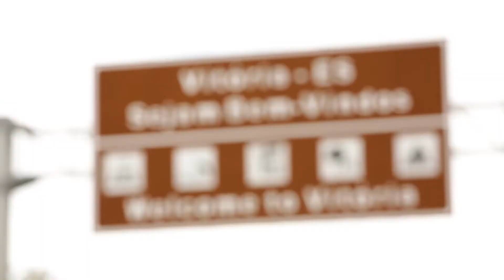Minha TV já é Digital | EP1 - Lúcia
Lúcia Alves conta como foi fácil retirar e instalar o kit digital gratuito com antena e conversor.  Agora, ela pode assistir seus programas favoritos com imagem mais nítida e som de qualidade.